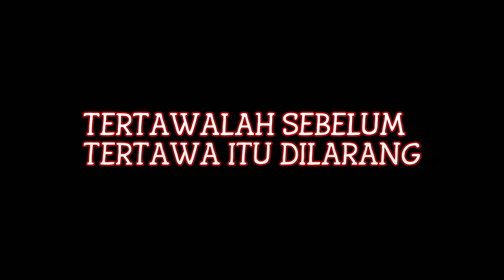Video lucu jowo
Kreasi cah jowo, siapa bilang anak kampung gak bisa kreatif 😁✌️